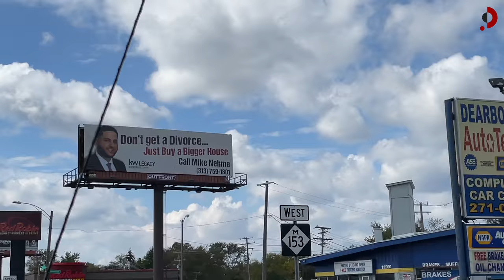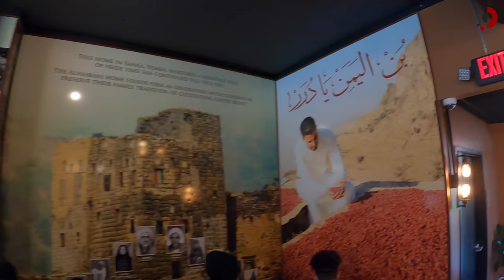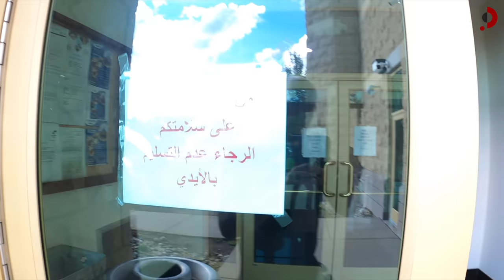Being A Muslim Woman In America 🇺🇸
How do Muslim women live in America? Join me as I ask Rola the questions many of us are interested in as we show you around Dearborn, MI America's largest Muslim population (per capita).  More Below↓

FOLLOW ME 📸

MY GEAR 🎥

► SD Cards
► Drone (I use sparingly)
► Hard drives
- Slower/less expensive
► Backpack

NOTE 📝